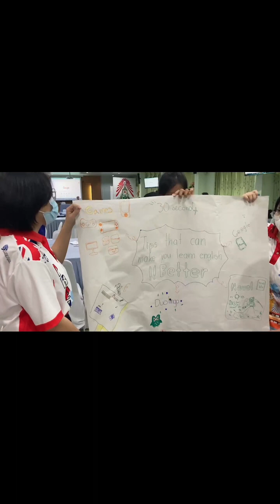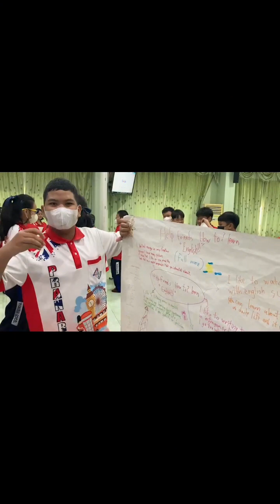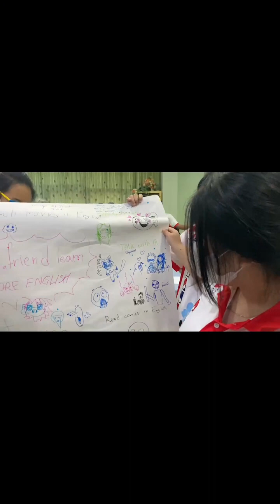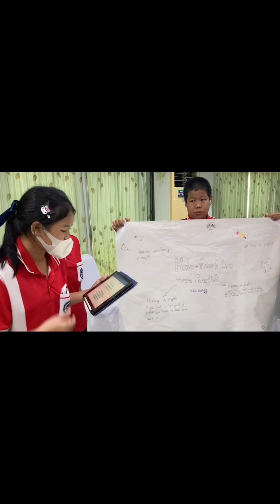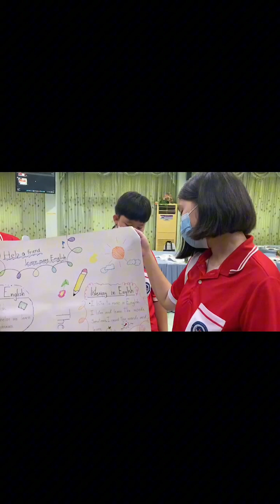Unlock your English Potential 15 June, 2024